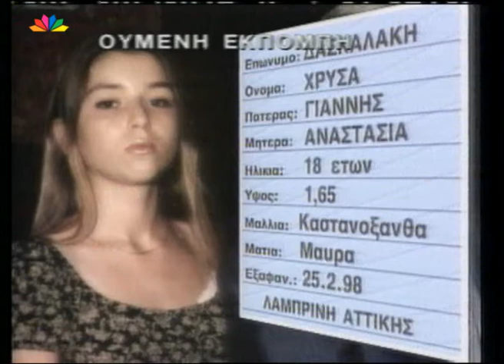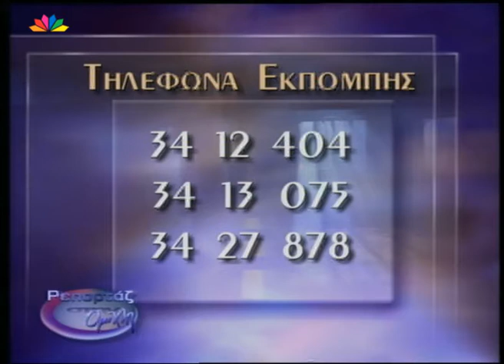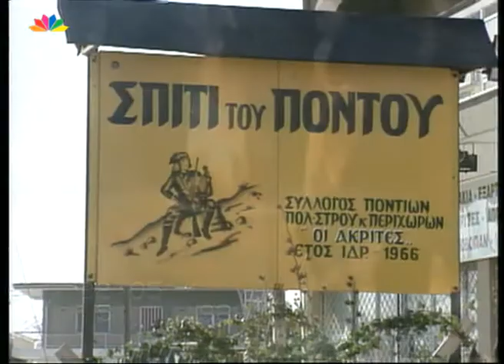Ρεπορτάζ στην ομίχλη 17 03 1998 Χαραλαμποπούλου Κατερίνα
ΡΕΠΟΡΤΑΖ ΣΤΗΝ ΟΜΙΧΛΗ